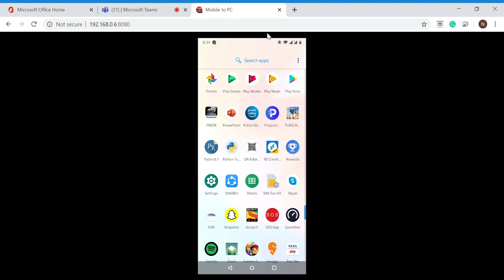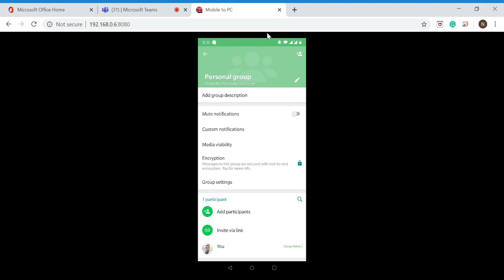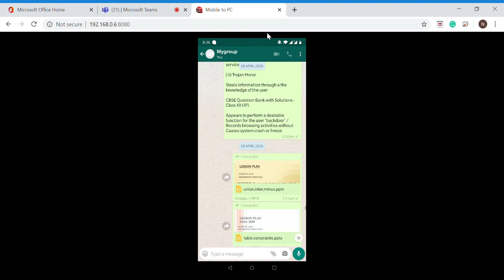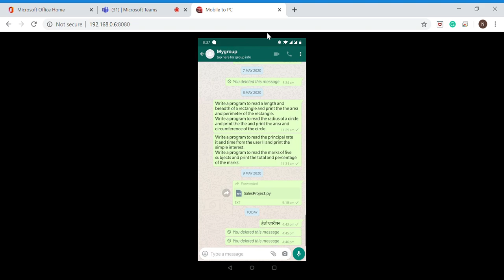WhatsApp as Digital Notebook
How to use Whatsapp as Digital Diary to store information from various groups and as  Personal Assitant to store information.

How to form a group on WhatsApp.